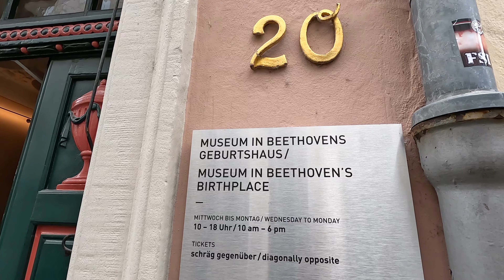Walking in Bonn, Germany - 4K 60fps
You can also give me a feedback or a question in the comment section and I will be happy to answer.

Video Timeline:
0:00 Münsterplatz
3:50 Sterntor Bonn
9:05 Altes Rathaus / old city hall
12:40 Namen-Jesu-Kirche
14:05 Beethoven-Haus
20:50 Theater Bonn Opera House
28:40 Alter Zoll am Rhein
31:05 Ägyptisches Museum Bonn
36:40 Street performers

All videos are original and filmed by me on location.